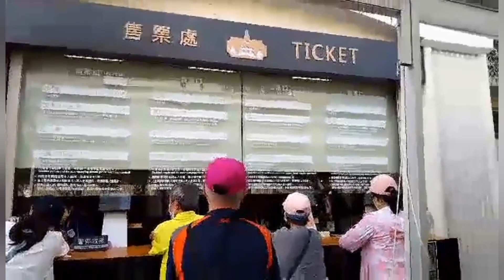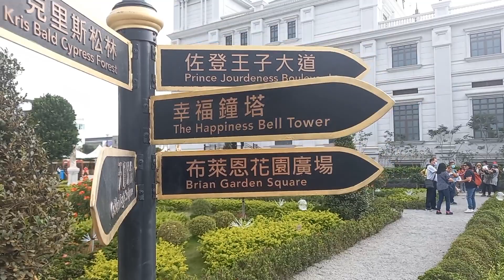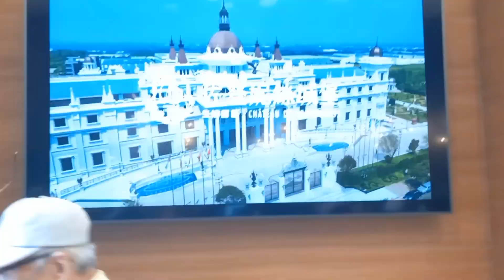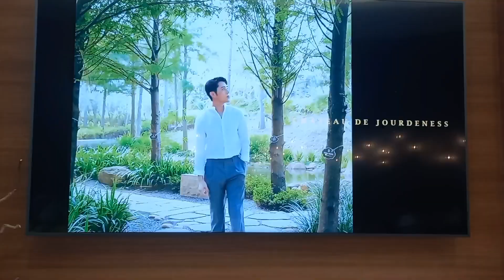CHÂTEAU DE JOURDENESS / JORDENICE CASTLE BIOTECH PARK / Part 1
This  Château de Jourdeness is located  in Chiayi County Dalin township. This  castle  have  a huge  garden with two big fountains , you  can go  around. Inside the building you  can  find  restaurants,  coffee  shop,  they  sale different  kinds  of perfumes etc.  But  if you  come here you rent  a car or tour bus,  because  no  public bus transportation near the  area.  ❤️